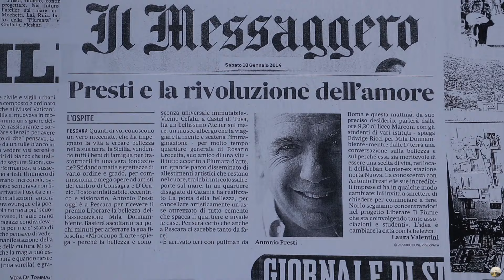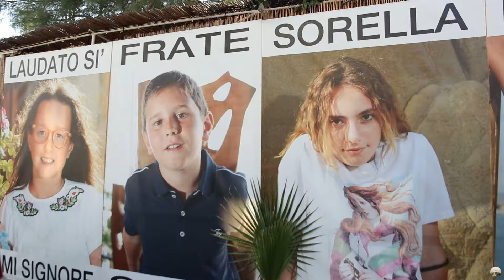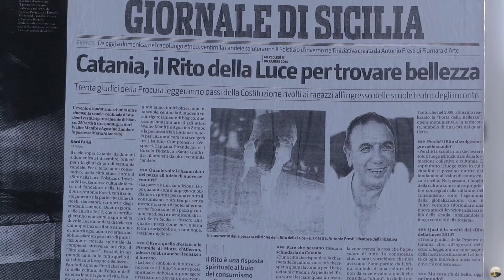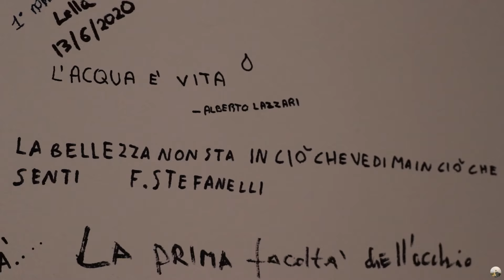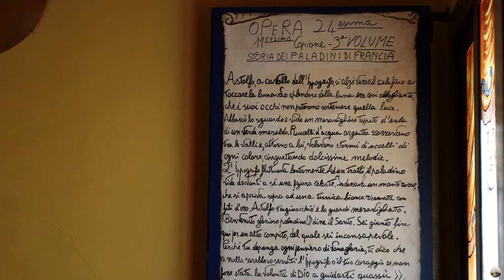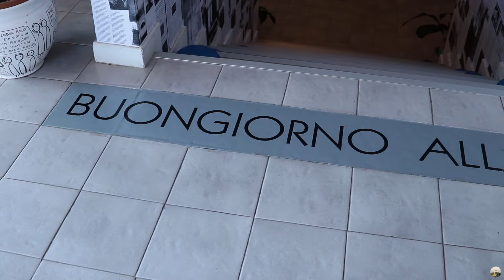Atelier sul Mare, nel cuore della Fiumara d'Arte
- SUBTITLED IN MANY LANGUAGES! -
Ecco il video in cui vi racconto dell'Atelier sul Mare, capoluogo vero e proprio di tutta la Fiumara d'Arte, il Parco di Sculture a Cielo Aperto più grande d'Europa.
Nel video cercherò di raccontarvi in sintesi la storia dell'atelier e di (quasi) tutte le camere presenti all'interno. Buona visione!
... A te